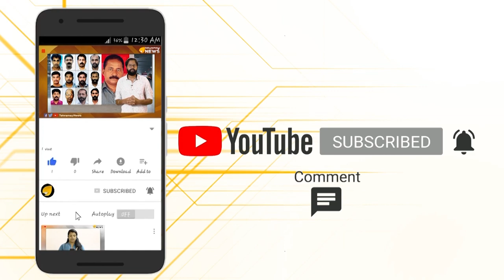എസ്.എഫ്.ഐ നന്നാകുന്ന ഒരു ലക്ഷണവുമില്ല..